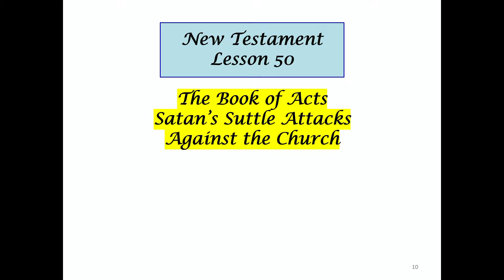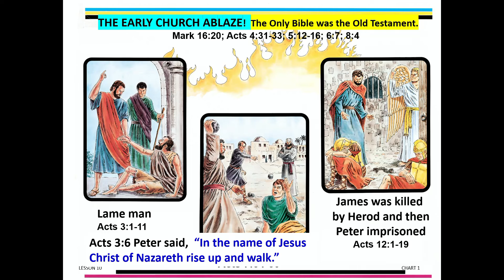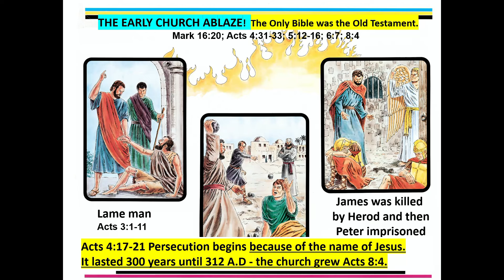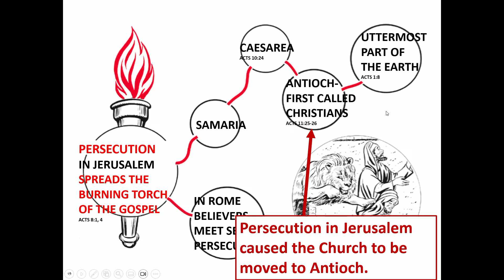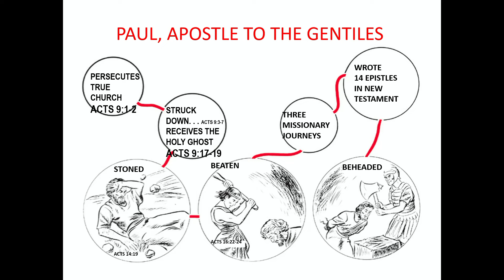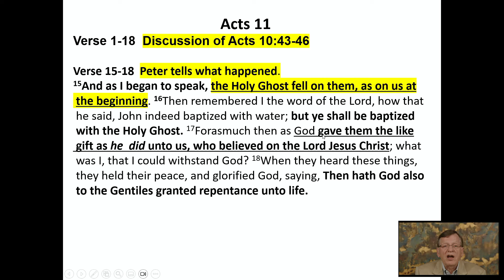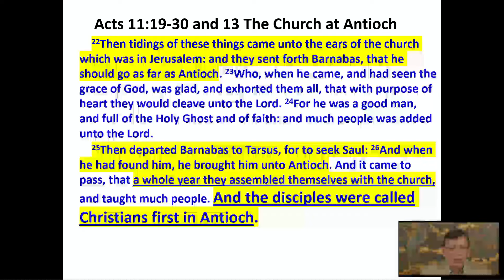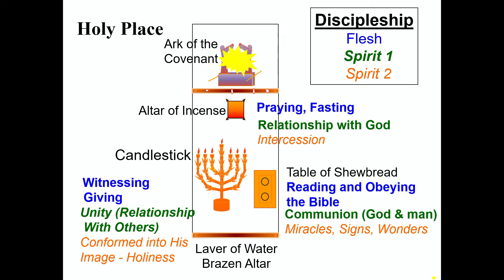New Testament Bible Study, Lesson 50 by Roger Skluzacek, April 22, 2024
New Testament Bible Study, Lesson 50
April 22, 2024
Roger Skluzacek